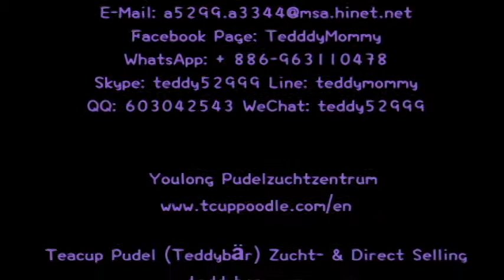Tasche Teetasse super kleinen Teetasse Pudel Teddybär Gnade